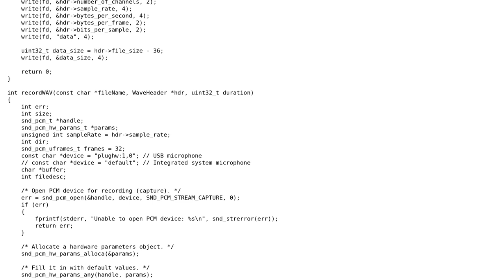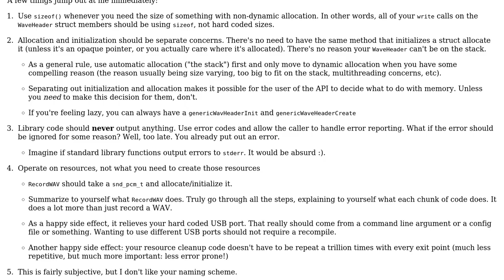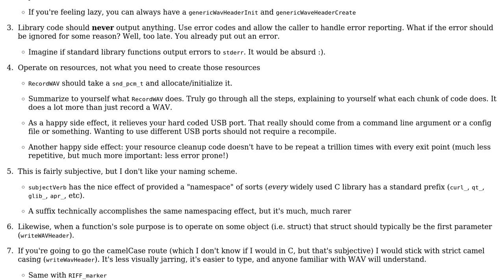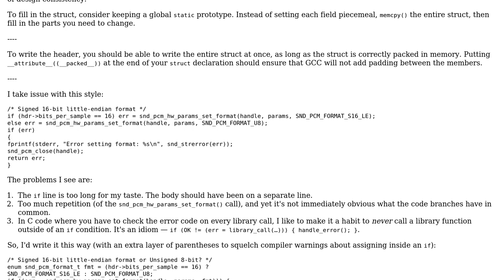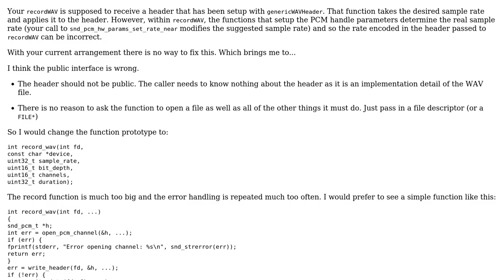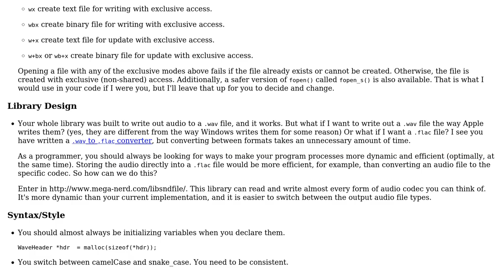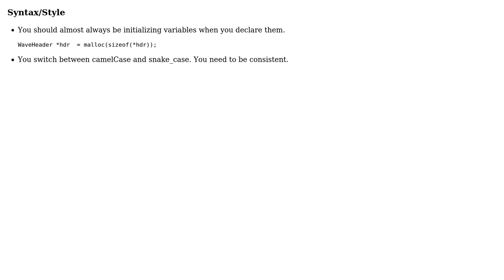Recording audio in C (4 Solutions!!)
Recording audio in C

With thanks & praise to God, and with thanks to the many people who have made this project possible! | Content (except music & images) licensed under CC BY-SA | Music | Images & others | With thanks to user William Morris user syb0rg user jacwah user Corbin user 200_success and the Stack Exchange Network Trademarks are property of their respective owners. You are responsible for your own actions.